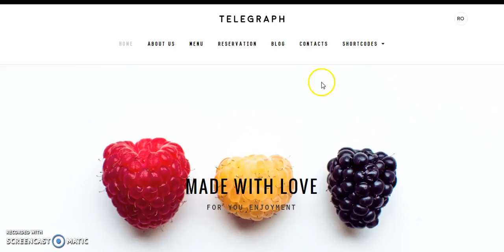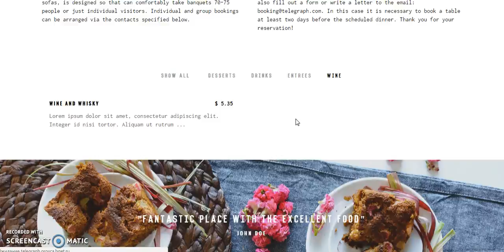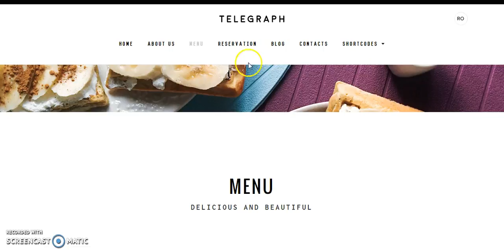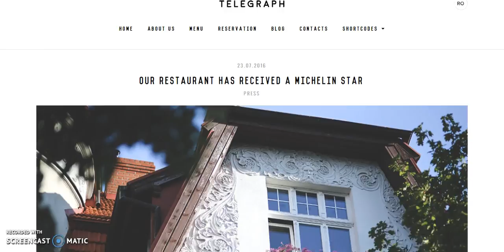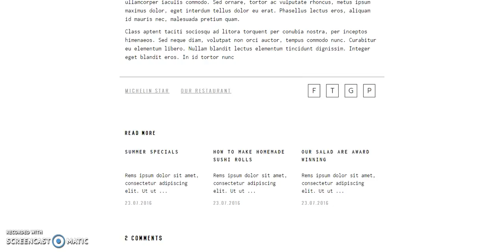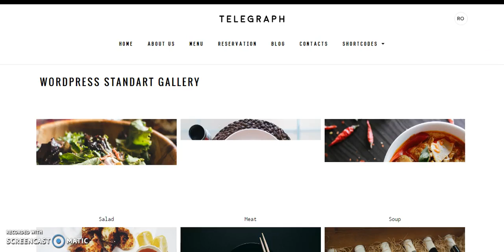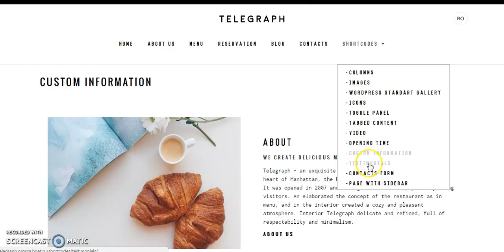Telegraph - Restaurant Wordpress Template (video review from PC)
Telegraph - Restaurant Wordpress Template
- Video review from PC.